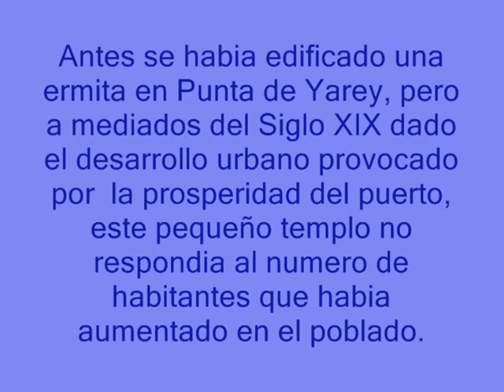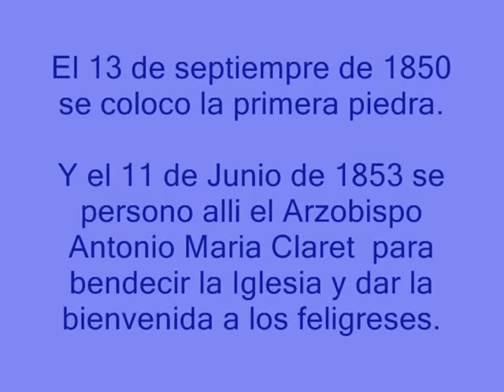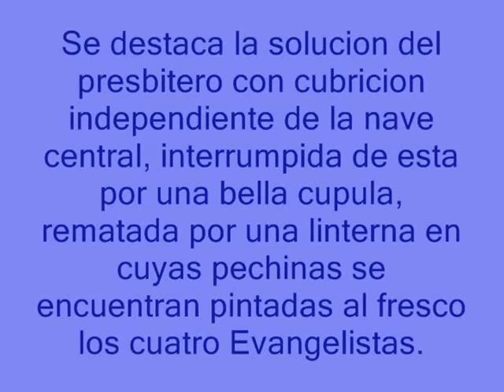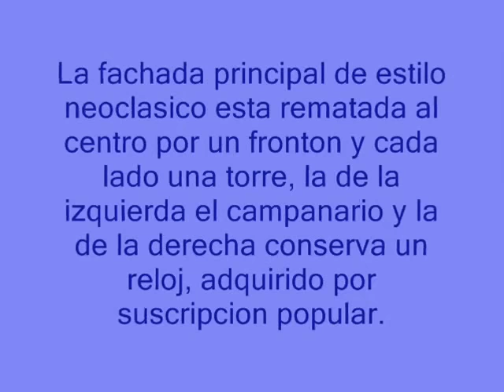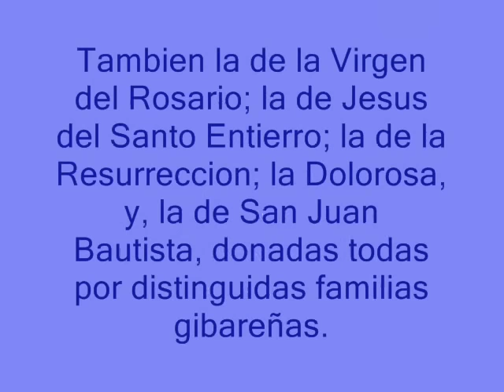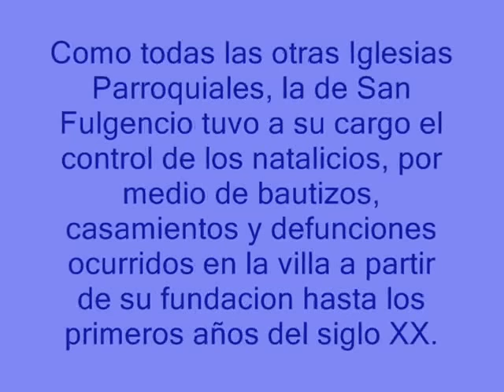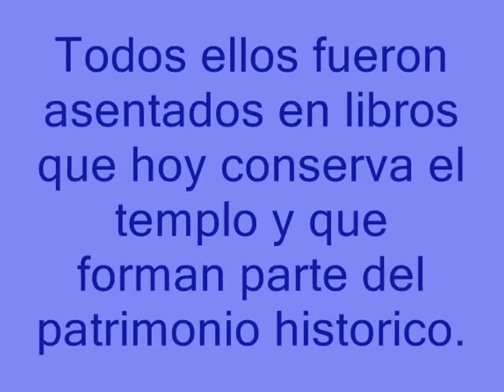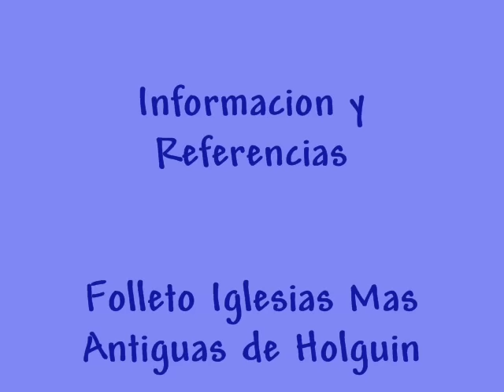Iglesia San Fulgencio de Gibara, Cuba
Video clip con fotos interiores y exteriores de la Iglesia San Fulgencio de Gibara, Cuba.
Fotos del Sem. Osvaldo Carballosa González, Raúl Ochoa y Carlos Curbelo.
COLABORACIÓN ESPECIAL de María Teresa González.
Notas del Folleto Mas Iglesias Antiguas de Holguín, Cuba por Angela Peña y Elda Fernández.
Musica Sinfonía n º 101 en Re alcalde, Hob.I: 101, II El Reloj. Andante
Artista: Camerata Cassovia
La Villa de Gibara se funda el 16 de enero de 1817 y 30 años despues en el área que Ocupa la Plaza de Armas se construye la Iglesia del pueblo. Dedican la A San Fulgencio, patrono de la Villa.

Antes "se había edificado una ermita en Punta de Yarey, pero A mediados del Siglo XIX Dado el desarrollo urbano provocado por la prosperidad del puerto, y este pequeño templo no respondia al numero de habitantes que habia Aumentado en El Poblado.

Comienza a construirse la nueva Iglesia y al mismo tiempo
Se inició el urbanismo en Gibara, dando inicio a la construccion de edificios notables y Lujosas residencias dandole el valor arquitectonico de hoy dia.

Fue La Benefactora holguinera doña Victoriana de Ávila, a quien su construccion Costeo. Tambien Alhajas dono al Templo de Altares, ornamentos y Vasos Sagrados. Y alli situo un esclavo para que cuidara de la limpieza.

El 13 de septiempre de 1850 se coloco la primera piedra.

El Arzobispo Antonio María Claret Fue Quien se PerSono para bendecir la Iglesia el 11 de Junio de 1853 dando la bienvenida a los feligreses.

Esta Iglesia Parroquial Abarca un área de 10 metros de ancho y 33 de fondo. Responde al proyecto de Don Juan Bautista Pons, de planta rectangular con tres naves, presbítero, sacristía y casa sacerdotal.

La fachada principal de estilo neoclásico rematada esta al centro por un frontón y cada lado una torre, la de la derecha El Campanario y la conservación de la izquierda, un reloj, adquirido por suscripcion popular.

Su decoracion en lineas rectas por molduras que delinean la Cornisa Frontón, Las Torres y los vanos.

Sobre su puerta principal se conserva una Lápida con la siguiente inscripcion:

Reinando Doña Isabel II
Año de 1850
Con aprobacion del Ilustre Señor
Gobernador del Arzobispado
se construyo este segundo templo
a espensas de la
Sra. D. Victoriana de Ávila
Bajo la direccion de D. Juan Bautista Pons

El altar mayor es de estilo Neogótico y en las naves laterales se conservan altares Neoclásicos bellamente ornamentados en Dorado.

Se Veneran en el templo las imagenes de San Fulgencio, patrono de la ciudad, Colocada en el altar mayor, la de San José, de notable valor artistico, tallada en madera y yeso y laminada en oro, traida desde Sevilla-España, la de la de la Virgen del Rosario, la de Jesús del Santo Entierro, la de la Resurrección, la Dolorosa, y, la de San Juan Bautista, todas donadas por distinguidas familias gibareñas.

Como todas las otras Iglesias Parroquiales, la de control de San Fulgencio Tuvo una carga su El de los natalicios, por medio de bautizos, casamientos y defunciones ocurridos en la villa a partir de su fundacion hasta los primeros años del siglo XX; Los que Fueron asentados en libros que hoy conserva el templo y que Forman parte del patrimonio histórico.

Sus espacios interiores no enterramientos para Fueron Utilizados, pero hacia el lateral derecho de la Iglesia EXISTIO el primer cementerio que conto con la villa en aquel entonces.